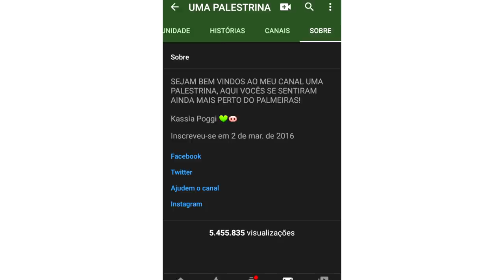PRECISAMOS CONVERSAR SERIAMENTE + INF: SOBRE O SIM OU NÃO DO SAMPAOLI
UM DESABAFO SEGUIDO DE INFORMAÇÕES SOBRE SAMPAOLI!

Conta Itaú :
Kassia Alves Poggi
AG: 2078
CONTA: 34889-9